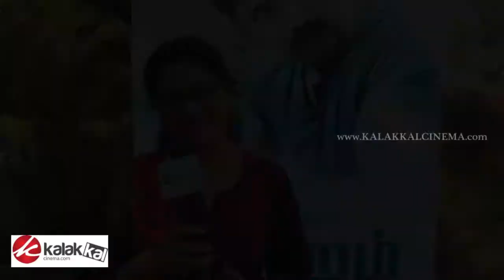Kuttram 23 Movie Press Meet